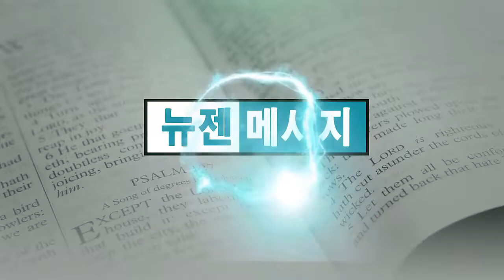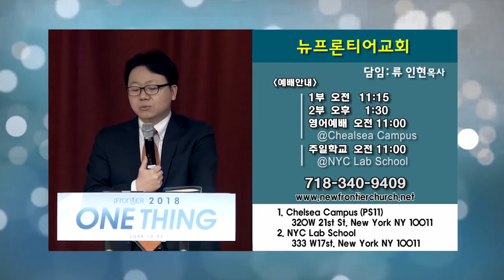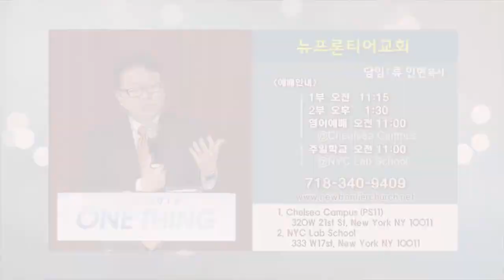류인현 목사 '마음 청소'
천국복음(1) 마음 청소 / 마태복음 3:1-10
류인현 목사 / 뉴프론티어교회